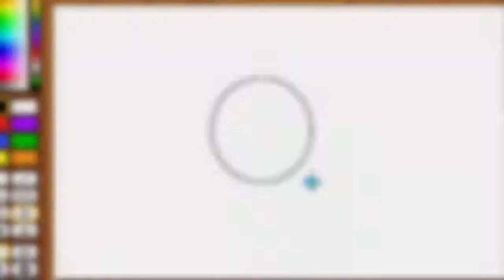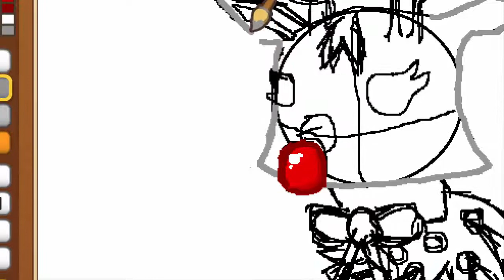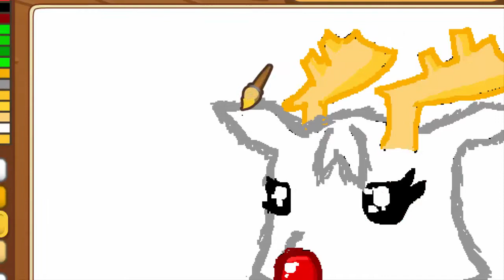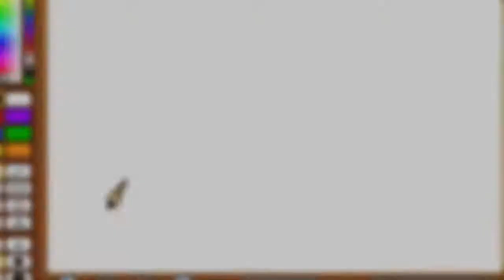Animal Jam Art Studio: Frosty Reindeer (Speedpaint)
⬤Created on 12/17/2017⬤ Decided to draw my pet reindeer :3

It's hard to draw with a mouse... ¯\_(ツ)_/¯